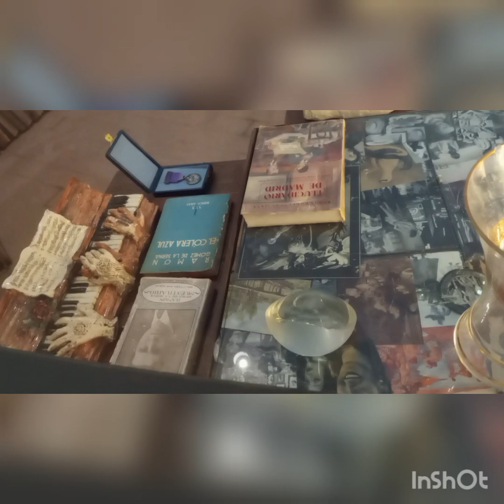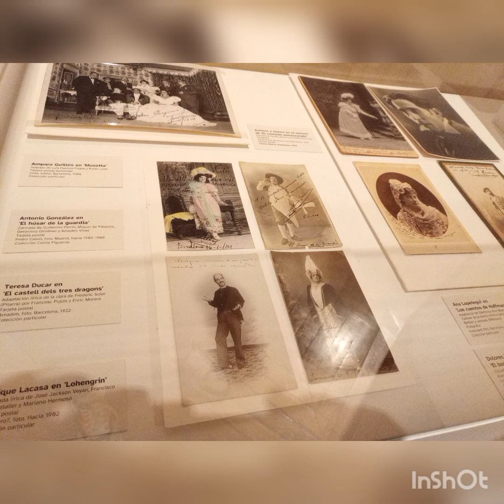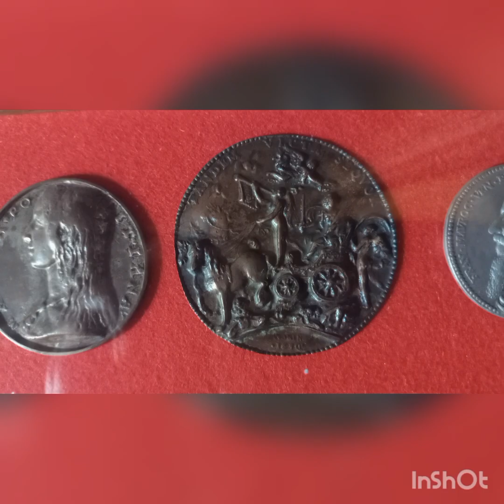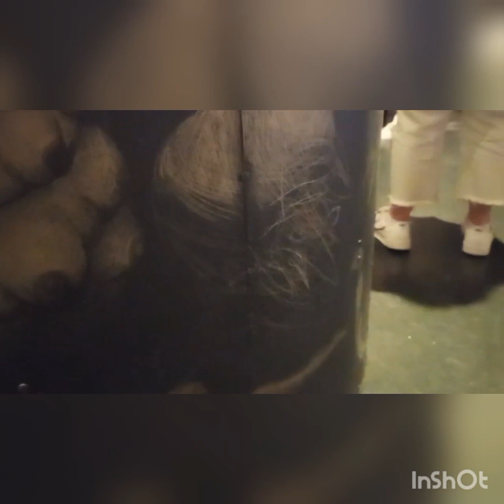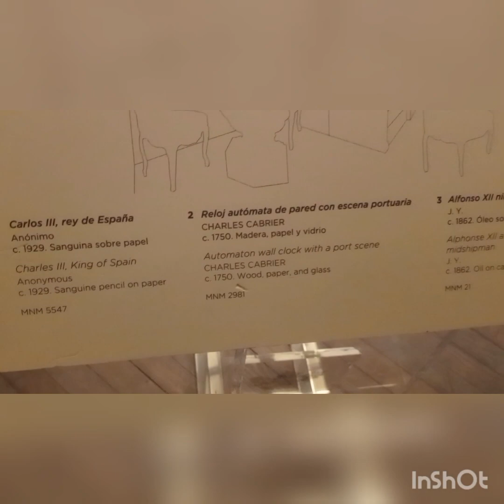Museos casa cerralbo y contemporáneo,Madrid